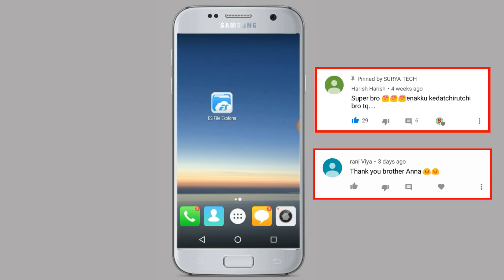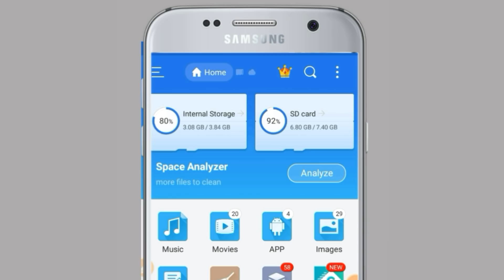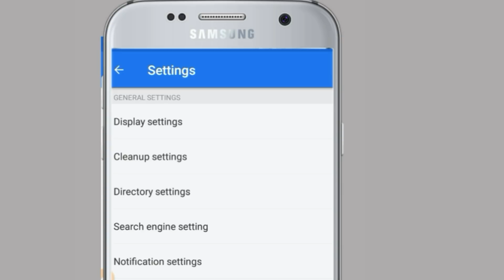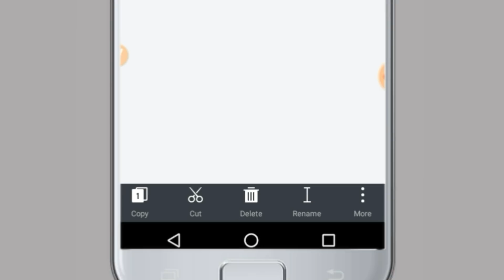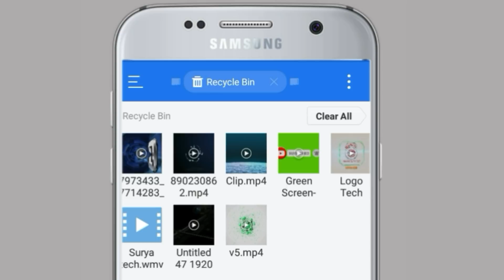Recover deleted Photos And Videos | SURYA TECH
🔴Recovery deleted Photos And Videos | SURYA TECH